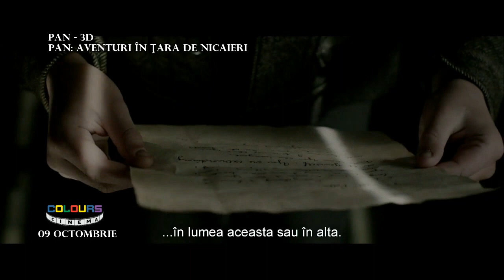Pan 3D (Aventuri în Tara de Nicaieri 3D)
Joe Wright se inspiră din celebrul roman al lui J.M. Barrie, dar îi reinventează micului Peter Pan biografia. În timpul celui de-Al Doilea Război Mondial, băiatul este răpit de piraţi şi dus în Neverland, unde va descoperi curând că destinul său este să salveze întregul tărâm fermecat de planurile malefice ale piratului Barbă Neagră (Hugh Jackman).